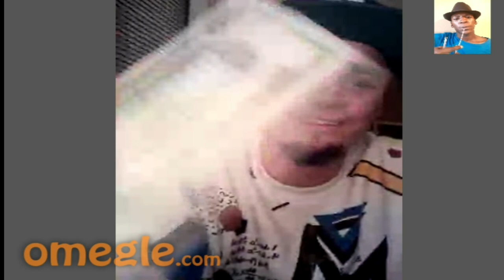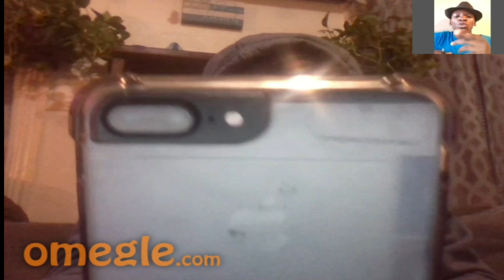Trolling on OMEGLE as an AFRICAN | I MADE EVERYONE LAUGH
Before you start watching this Video change the QUALITY.

I'M  just new to OMEGLE YOU CAN ALSO JUST DO IT ON YOUR PHONE LIKE ME.

Omegle is very weird and strange. It's not all the time you find people that wanna talk. Most people are just Masturbating but you gotta keep pressing that next button or to be NEXT until you find someone who would like to speak with you...

Kyk hiso jule almal tell your friends to like and sub what what. comment jule ook dankie mahn. Share die channel ook